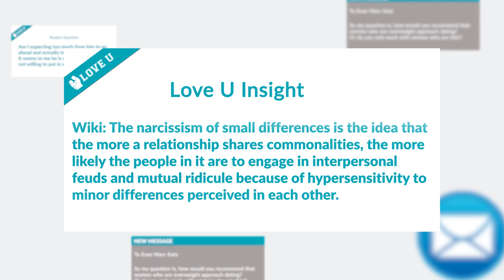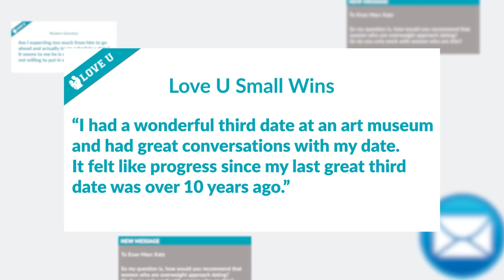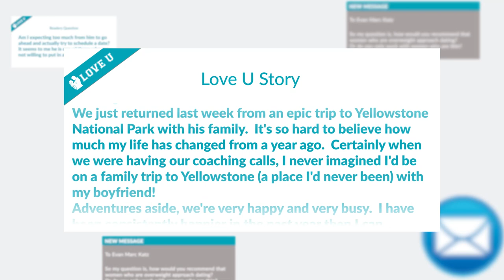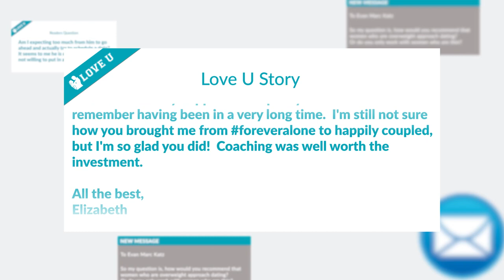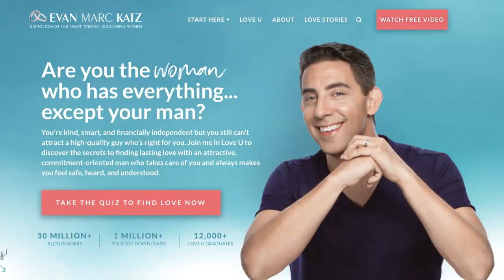Small Differences In Relationships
Sure, you want to find someone compatible. But does compatibility mean that you're going to be just like your partner in every way? That you're going to agree on everything? That he's not going to have any qualities you don't like? And if you do have some - uh - quirks, would you want him focusing on them in an attempt to find someone flawless. Join me on this interesting episode where we do a deep dive on the narcissism of small differences, and explore what, if anything, should send you running in the opposite direction.

00:00 Introduction
3:05 Love U Insight
10:14 Lori Gottlieb's book
15:15 Apply to Love U
16:38 Small Wins